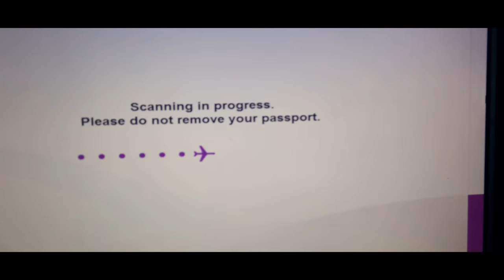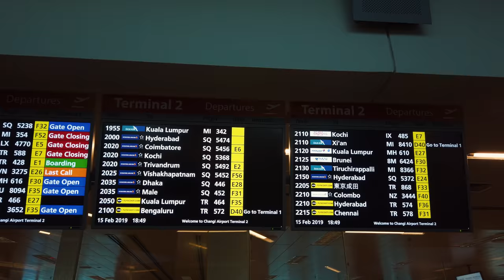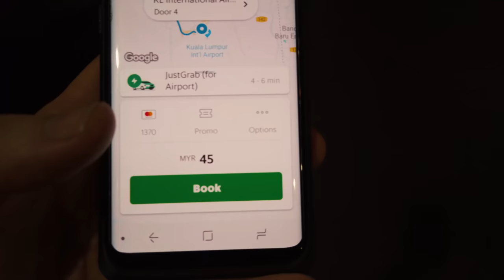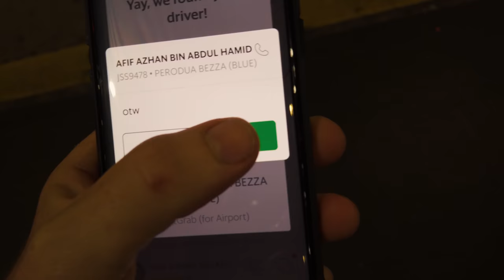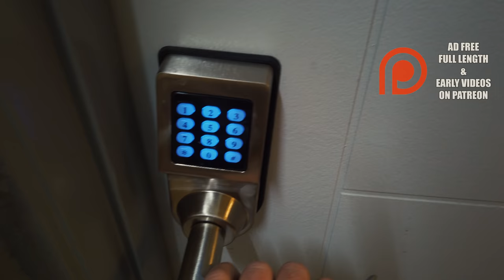The hArdest Part Of SINGAPORE LaYoVeRs | ASIAN MTB TOUR Episode 3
This has been my best layover ever. So far we've had some fantastic foods, saw some of the Singapore coastline & even went for a rad leg stretch on the bike, courtesy of Raw Epics & The Unsprung Bike Shop, but wait, there's still a few hours to kill before my flight out of here.

Today we venture out into Singapore's China Town to a special place for a special, classic & tasty Asian dish, well know all around the Continent. Then, we continue with this adventure & head to our next location.

Make your mark & grab a space on the videos, watch full length episodes, AD FREE, bonus Content.
Your contributions help make these video creations possible.